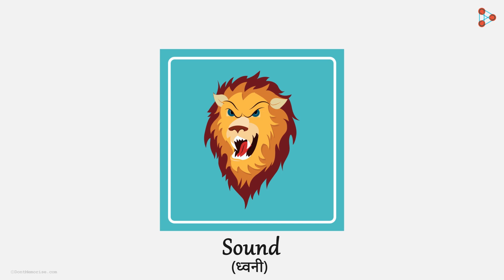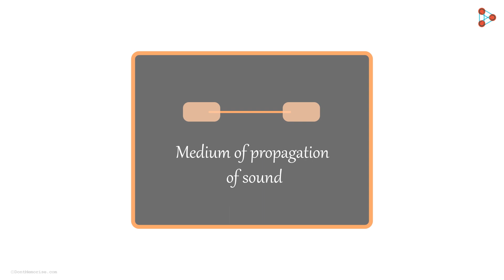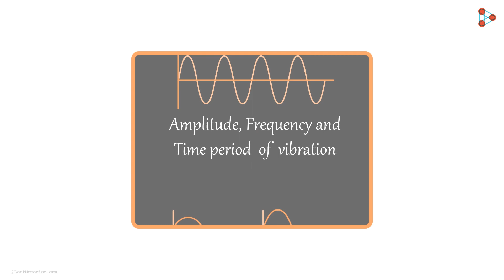Sound - Lesson 02 | Introduction to Sound - in Marathi (मराठी मध्ये) | Don't Memorise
We hear so many sounds in our surroundings in our daily life. Have you ever thought about what actually produces the sound? Watch this video to know more! To view the entire course, visit our